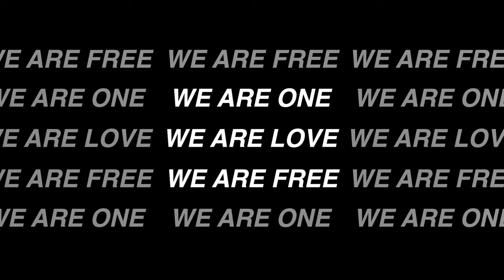Run with us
I created this short film, to try to tell the story of Belfast as I felt it in March 2020, it is meant to be an invitation to break free of past generations divisive narratives and to create an inclusive, beautiful place,  and to build it with art, love, celebration, dancing and freedom.
I have been editing it over the last couple of weeks and with everything that has happened and the new global movement to overcome injustice and racism, I hope this in some very small way can help paint the picture of a brighter future we can create together.

I am very grateful to Diarmuid Maloney and Rotor Videos for the opportunity to make this film.

Thank you to Natalie my wife, choreographer, star and inspiration.

I am also so thankful to Carl Quinn, Nuala and Oisin and everyone on the production team, cast and crew without you this could never have happened.